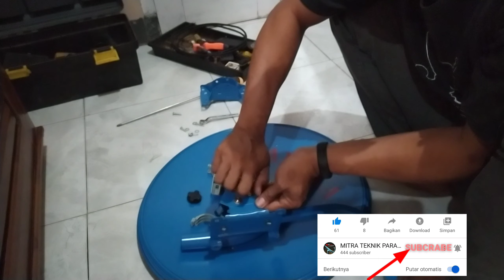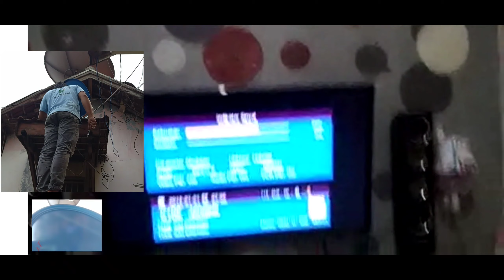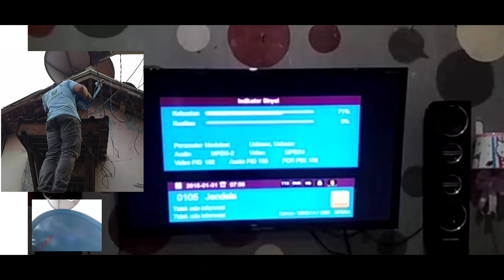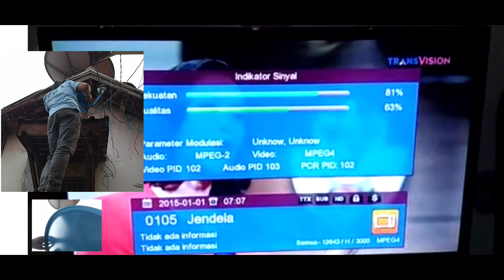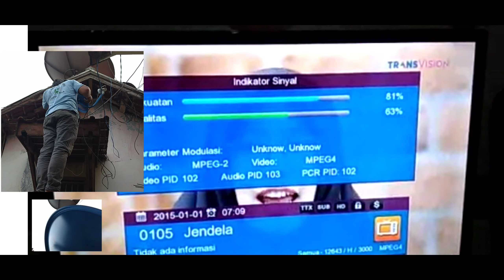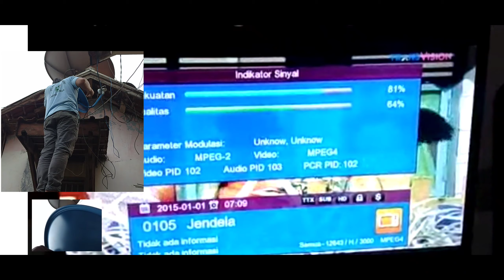Cara mudah pasang parabola mini sendiri #2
Cara pasang parabola mini sendiri menggunakan alat seadanya tidak menggunakan alat khusus atau mahal,tidak memakai bor hanya menggunakan alat obeng + dan konci 10\12 ,dan pada saat pencarian sinya hanya menggunakan 2 hp untuk via vidio call wa,hp satu di fokuskan ke layar tv dan hp yang satunya saya bawa untuk mengetahui kekuatan sinyal sambil naik turun kan geser kanan kiri payung parabola ke arah barat sampai mendapatkan kekuatan sinyal maksimal..
Pada vidio kali ini saya menggunakan decoder transvision nusantara hd.
Receiver tranvision nusantara hd merupakan produk terbaru dari tranvision indonesia, yang menyajikan siaran bermutu dan berkualitas,selain itu dapatkan bonus menarik pada saat aktivasi tranvision nusantara hd yaitu

Bonus siaran lokal FTA selamanya

BONUS Minipack 6 Bulan!!

*paket dan bonus channel bisa berubah
Sewaktu waktu tanpa pemberitahuan terlebih dahulu, hal tersebut merupakan hak dari tranvision selaku penyedia layanan dan bukan merupakan tanggung jawab kami

Alat ini wajib menggunakan parabola ku band dan c band di menggunakan satelit measat 3 ku band dan telkom di c band

PERHATIAN! HARAP DIBACA !

-Untuk Prosedur aktivasi harap dilakukan setelah channel T music / T channel sudah muncul gambar siaran, agar tidak terjadi kendala, bukan tanggung jawab kami barang terkendala atau tidak keluar siaran akibat aktivasi yang tidak sesuai prosedur ini

-Barang yang sudah diaktivasi mendapatkan garansi berupa service selama 3 bulan

-Garansi hangus apabila segel rusak